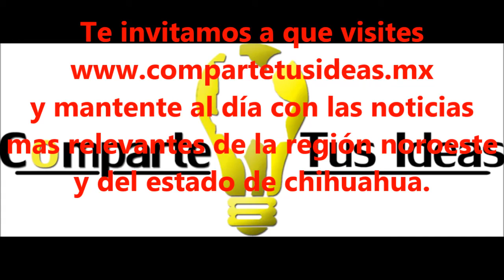SUPERVISA HUMBERTO BACA TENA EL RÍO CASAS GRANDES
ATIENDE EL ALCALDE HUMBERTO BACA TENA LA PROBLEMÁTICA QUE SE SUSCITA POR LA CRECIENTE DEL RÍO CASAS GRANDES 25/AGOSTO/2014.